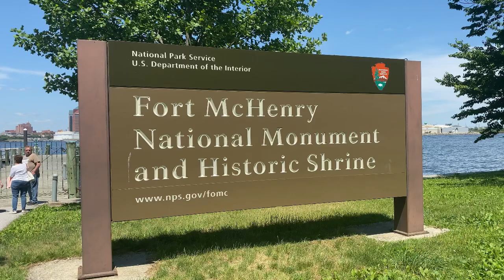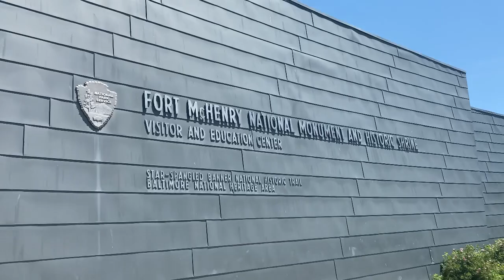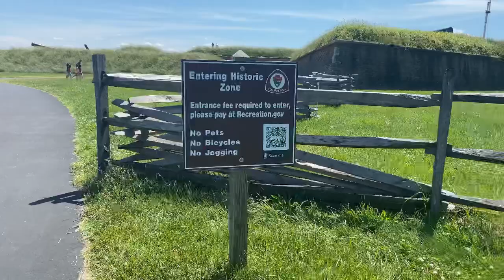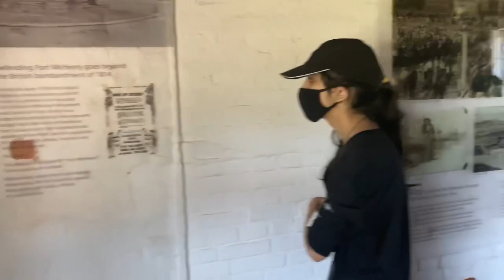Fort McHenry National Monument and Historic Shrine